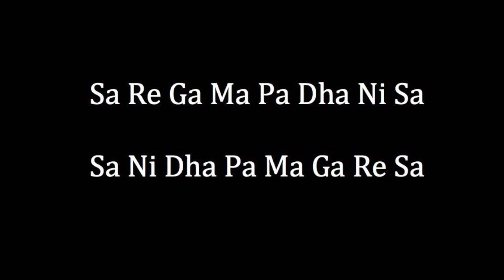Sa Re Ga Lesson #1 | Beginners Alankar | Training for Beginners | Classical Music | C# Scale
SING and PRACTICE along with our first vocal lesson designed to build, train, and strengthen your vocal cords.

Follow along with us for a 10 minute Riyaz (practice) session.

Sa Re Ga Ma Pa Dha Ni Sa
Sa Ni Dha Pa Ma Ga Re Sa

Our goal is to create sing along videos for all different Alankars/Aakars at different tempos so YOU can sign along and build a stronger and more in-tune voice with a step by step training program, all for FREE on our channel

Ustad Munawar Ali Khan
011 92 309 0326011